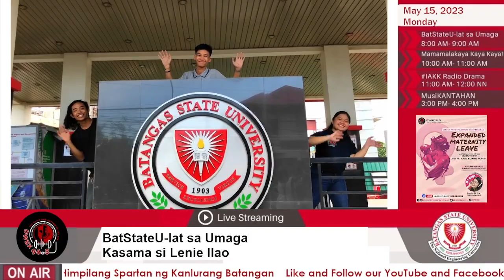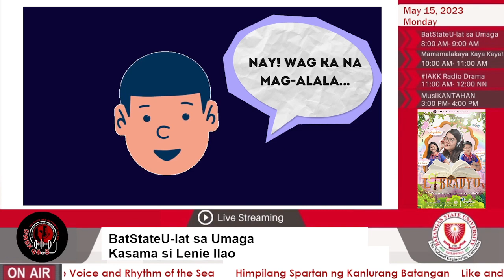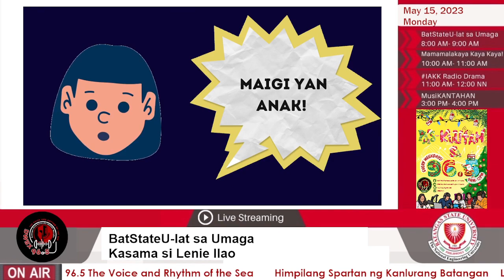BatStateU-lat sa Umaga Ep 346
BatStateU-lat sa Umaga Ep 346 was aired on May 15, 2023.